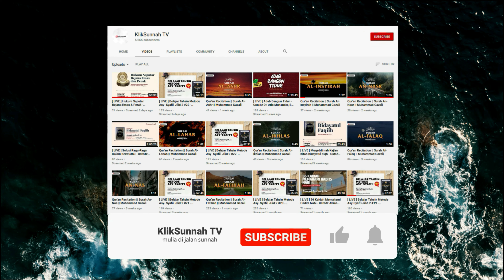[ PODCAST RAMADHAN ] HUKUM PUASANYA ORANG YANG MENGAKHIRKAN MANDI JUNUB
Yuk ! Donasi Ramadhan di MABA
Transfer Bank BNI Syariah
Nomor Rekening : 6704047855 a/n Yayasan Islam Abdurrahman bin Auf (kode bank : 427 atau 009)